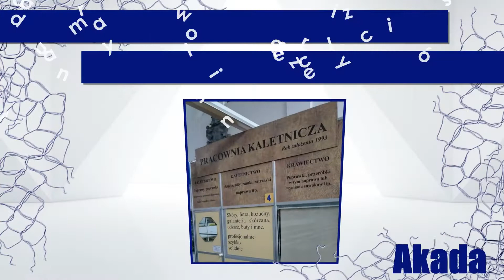Naprawa odzieży skórzanej Warszawa Akada Kaletnictwo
Akada Kaletnictwo to warszawska firma założona w 1994 roku przez Dariusza Bańkowskiego. Zakład specjalizuje się w usługach kaletniczych i zajmuje się czyszczeniem i renowacją odzieży skórzanej. Naprawom poddawane są buty, skóry, kombinezony motocyklowe i akcesoria do jazdy konnej. Ponadto kaletnicy zajmują się odnawianiem galanterii skórzanej, takiej jak torebki. Oferta zakładu obejmuje też montaż nitów i haków na galanterii oraz liczne usługi krawieckie. Możliwe jest zlecenie uszycia zasłon i firan na wymiar oraz wymienienie zamków. Ponadto wykonywane są poprawki krawieckie takie jak zwężanie, poszerzanie i skracanie odzieży. Więcej informacji o zakładzie kaletniczym można znaleźć na stronie internetowej